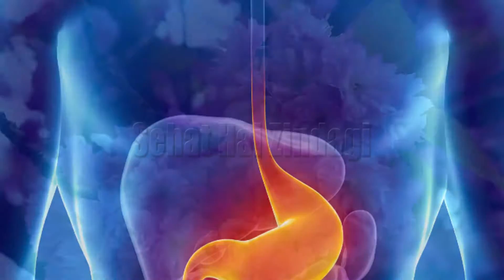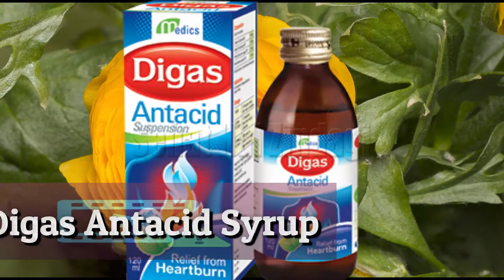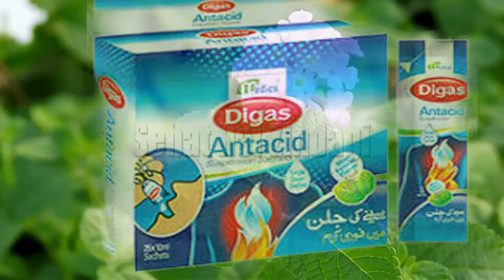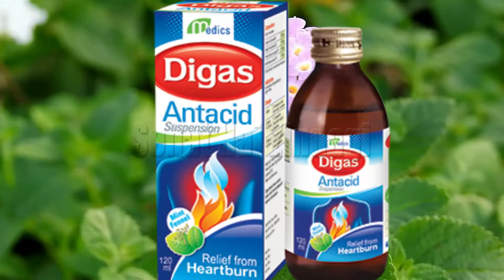Bakra Eid Pe Gosht Khany Se Bad Hazmi Ka Ilaj | Qurbani Ka Ghosht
Aaj ki iss video main apko badi eid per mutton or beef zyada khane se hone wali badhazme ka behtreen or asaan formula bataoun ga inshallah ap ko fida ho ga ap yah video sari dekhain.
Thanks...